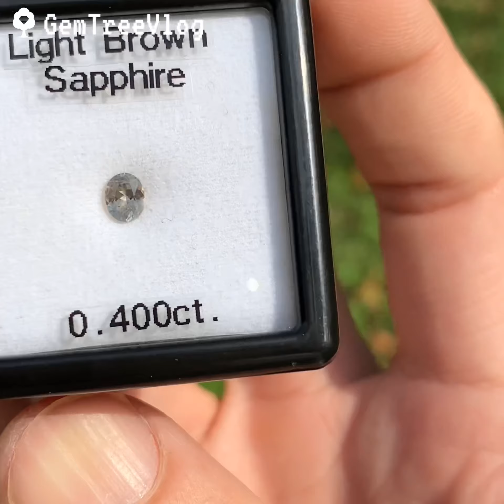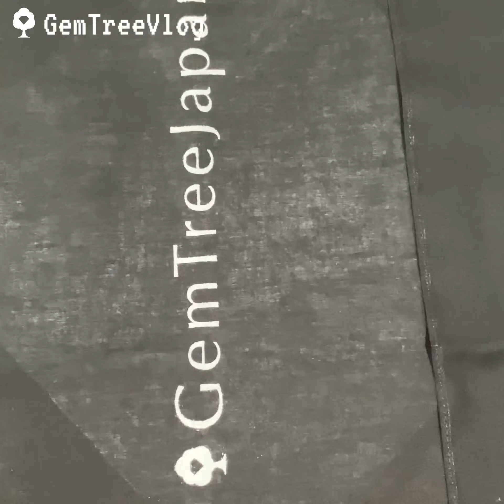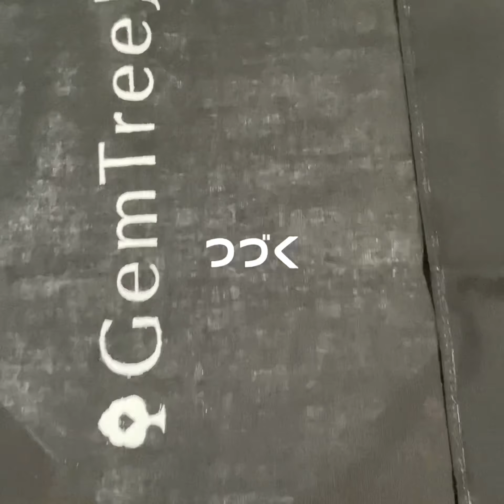【GTJヤフオク】モードなシャンパンゴールドの美オーバル★サファイア0.400ct ピアッちゃん作品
コチラの作品はGemTreeJapanヤフオクでご紹介いたします❗️

GTJライブも良いけど、ぜひこちらも観て欲しい！
僕とイルモの出会いのきっかけを作っていただいた恩人でもある大物YouTuber「天才天界」さんのチャンネルです！
宇宙や地球のことを面白く解りやすく教えてくれる強面だけどとっても優しく愛のある方です♪うぇーい👍
この時代に生きるヒントなど、観る人ひとりひとりに少しでも何か引っかかるものがあれば嬉しいので、微力ながら応援としてご紹介させていただきます😀

GTC BASEショップはこちら💖

GTC ラクマサイトはこちら😉

デザイン・システム担当イルモの
ウェブサイトではGemGraphのグッズを
ご紹介しています💎✍️✨
IRMO.JP

〈＠GemTree_Japan 〉